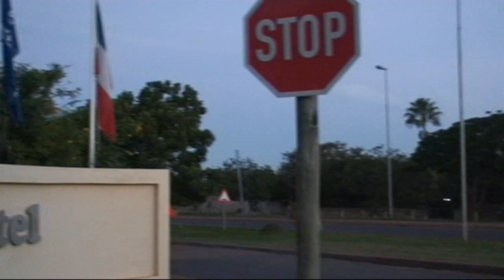Afrique du Sud 2008: Notre hôtel à Hluhluwe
Voici les vidéos de mon voyage en Afrique du Sud en mai 2008. vous pouvez également découvrir toutes les photos